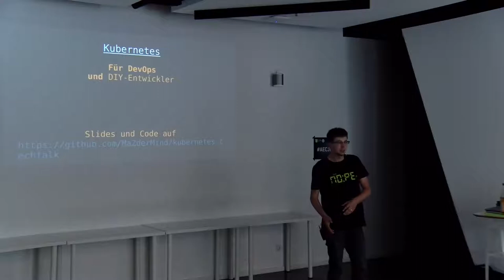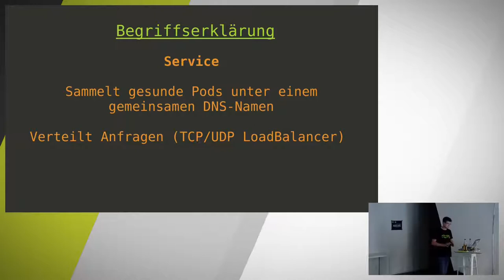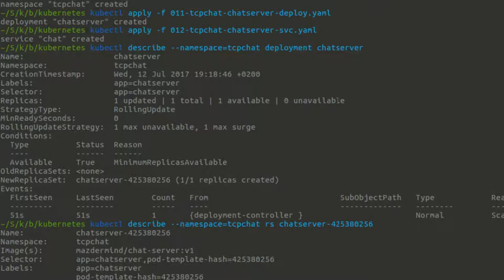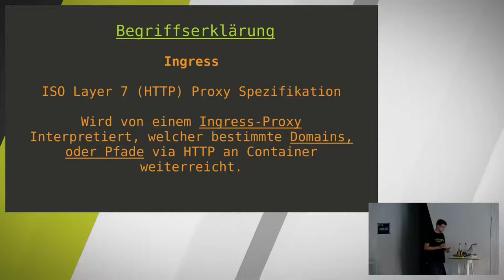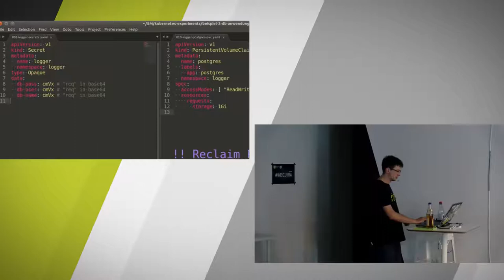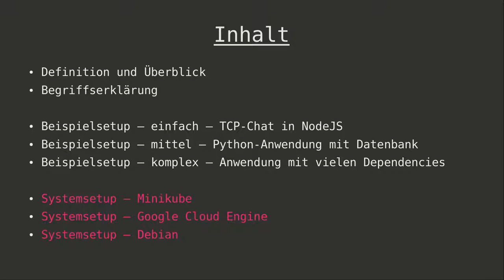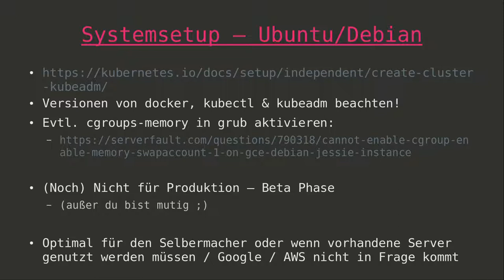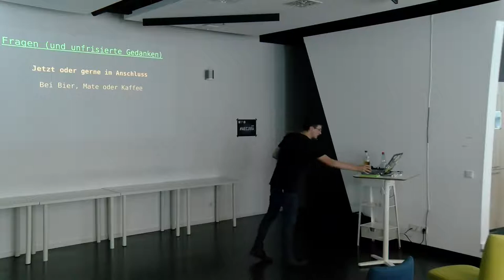Kubernetes für DevOps und "DIY-Entwickle­r" - TechTalk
In diesem TechTalk wird uns Peter über die Herausforderung vieler Sysadmins und Entwickler erzählen, die auf zu viele Anwendungen und Dienste für verschiedene Projekte angewiesen sind: Mal schnell ein Grafana aufsetzen, Gitlab installieren oder ein Jira für ein paar Nutzer installieren. Eine moderne Betriebsinfrastruktur braucht heute viele Anwendungen, die alle in verschiedenen Sprachen und Frameworks entwickelt sind, oft komplexe Runtime-Abhängigkeiten haben und ihrerseits wieder auf andere Supportsystem wie Datenbanken oder Log-Analyse-Systeme angewiesen sind.

Die Frage was die Vorteile von Kubernetes sind und wann man es nutzen sollte erklärt Peter in diesem Folgevortrag:

Speaker: Peter Körner

Peter Körner ist seit 2016 passionierter Softwareentwickler bei //SEIBERT/MEDIA.